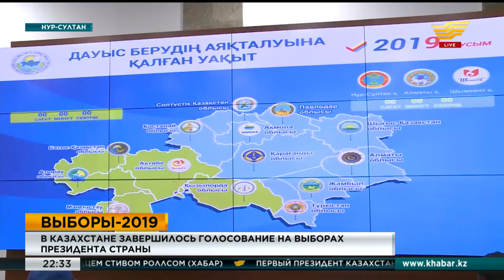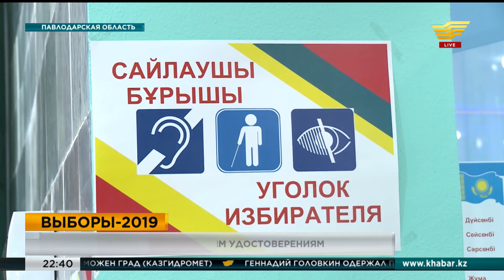Выпуск новостей 22:30 от 09.06.2019